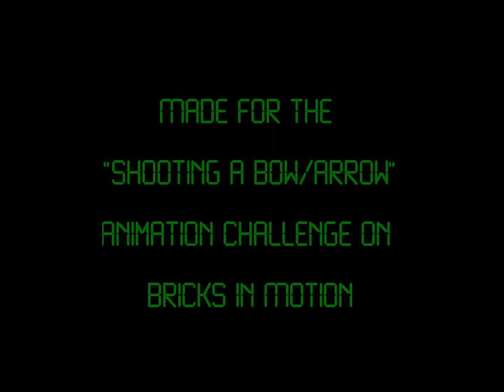Archery!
Made for the "Shooting a Bow/Arrow" Animation Challenge Music by Machinimasound.com